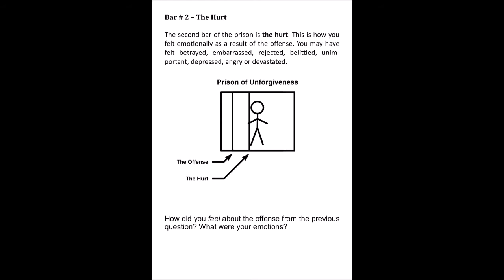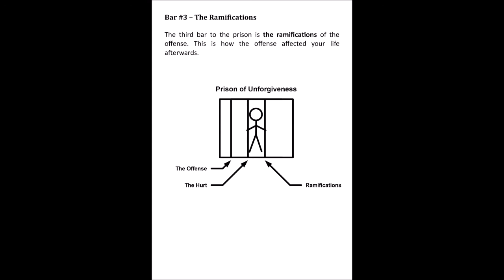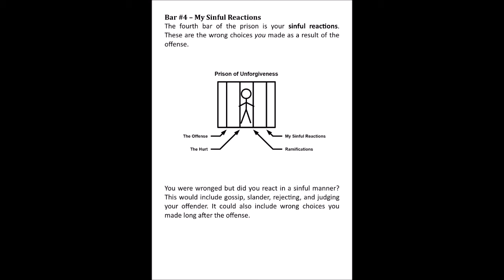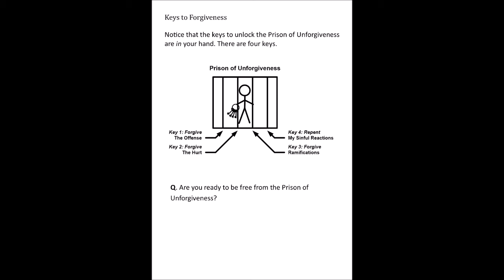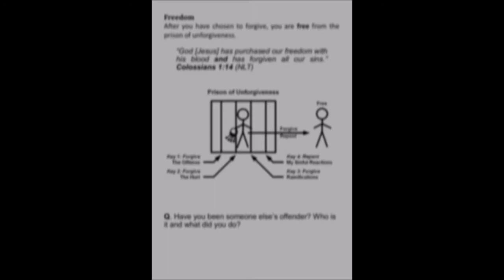Forgiveness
Lord, FORGIVE ME my sins AS I FORGIVE THOSE who have sinned against me...